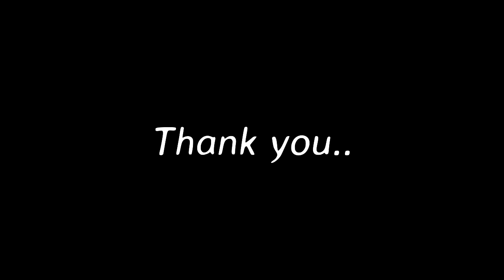Humans of Art - Santosh Paswan (Madhubani Painting Artist) | Series 1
Humans of Art is an exhaustive catalogue of all artists. And alongside their portraits, they include quotes and short stories from their lives.

Learn and hands on experience the Madhubani/Mithila Painting an ancient art directly from the regional artists with Ptah. All this in a serene and relaxed setting, away from the concrete jungle.